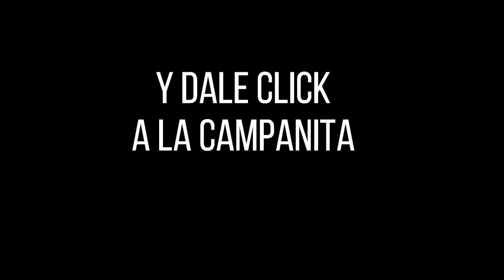LA CARIBEÑA NOCHE Resultados MIÉRCOLES 09 de marzo de 2022 ✅🥇🔥💰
Hola buenas noches, te presentamos los resultados de las loterías y chances en Colombia, vamos con el Resultados del Chance Caribeña Noche del MIÉRCOLES 09 de marzo de 2022.